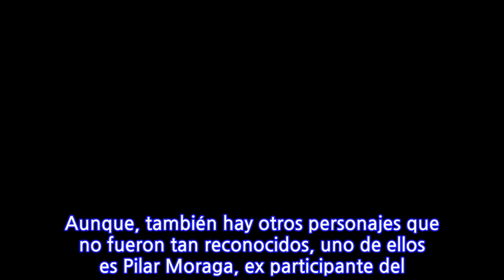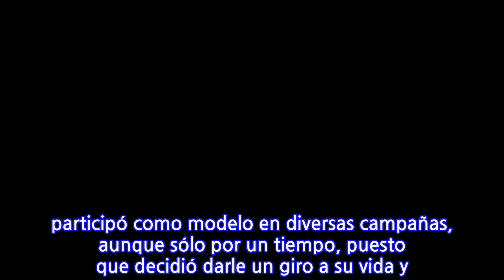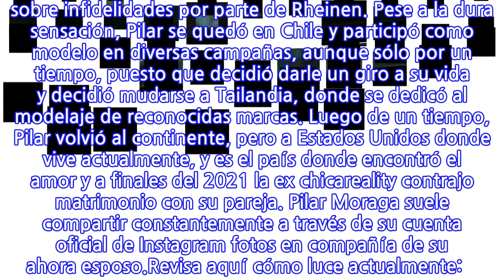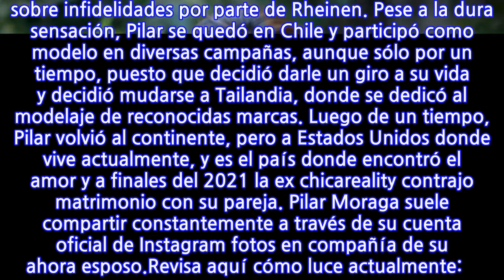Casada y viviendo en Estados Unidos: Mira cómo luce actualmente Pilar Moraga, ex "Amor...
Casada y viviendo en Estados Unidos: Mira cómo luce actualmente Pilar Moraga, ex "Amor a...
"Amor a Prueba" fue un reality show emitido entre 2014 y 2015 por las pantallas de Mega, este programa trataba de poner a prueba a consolidadas parejas, frente a los "jotes", quienes eran personas que buscaban romper ese amor. En este programa conocimos a reconocidos rostros de la farándula, tales como Oriana Marzoli, Tony Spina, Marco Ferri, Aylén Milla, Julia Fernández, Leandro Penna, Alex Consejo, entre otros. Aunque, también hay otros personajes que no fueron tan reconocidos, uno de ellos es Pilar Moraga, ex participante del reality. También puedes ver La modelo chilena venezolana ingresó al reality junto al publicista chileno Eduardo Rheinen, en el programa Pilar  se destacó por una confrontacional personalidad y por su conflictiva relación con el publicista. Relación que, luego de terminado el programa, no dio frutos y decidieron dar por terminada, esto debido a los constantes rumores sobre infidelidades por parte de Rheinen. Pese a la dura sensación, Pilar se quedó en Chile y participó como modelo en diversas campañas, aunque sólo por un tiempo, puesto que decidió darle un giro a su vida y decidió mudarse a Tailandia, donde se dedicó al modelaje de reconocidas marcas. Luego de un tiempo, Pilar volvió al continente, pero a Estados Unidos donde vive actualmente, y es el país donde encontró el amor y a finales del 2021 la ex chicareality contrajo matrimonio con su pareja. Pilar Moraga suele compartir constantemente a través de su cuenta oficial de Instagram fotos en compañía de su ahora esposo.Revisa aquí cómo luce actualmente:
INFORMATION
• Source: mega